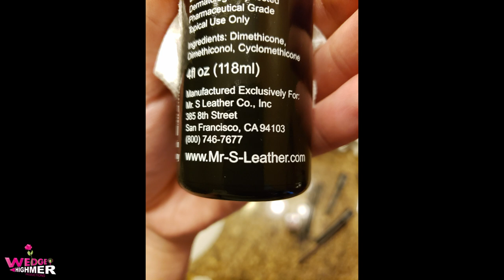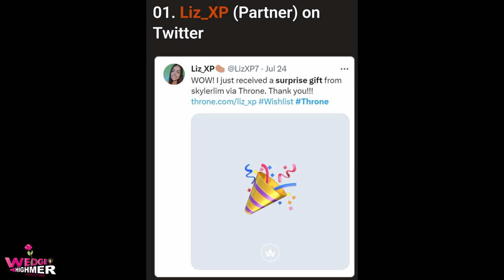That Handsome Devil - Rob The Prez-O-Dent (Official BiFi Video)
When you only have time left. Spend it well. *headpats*
Have no idea what to say here umm but ill put a date that is of my stuff ans things you can ask anyone they may not know yet and thats ok its in Alpha but whom knows nya.
Fe·lic·i·tous Fus·day 7/30/2023

How to Make Homemade Greek Gyros
with Tzatziki Sauce
 adapted from Alton Brown’s recipe (please note, I’m not claiming these to be authentic,
I just really like Alton Brown’s recipe)           serves 8

a food processor
kitchen towel (not one of your favorites, as it may get stained)
loaf pan
9×13 cake pan
aluminum foil
sharp knife, or electric knife
cutting board as well as a
frying pan
tongs or spatula

Ingredients

onion
ground beef
ground lamb
garlic
marjoram
rosemary
salt
ground black pepper
To Serve

tzatziki sauce
lettuce
tomatoes
sweet onion

Run the onion in a food processor for about 15 seconds.

onions in a food processor

Place the onion in the center of a kitchen towel and squeeze out the juice and return the onion pulp to the food processor.

Ingredients
1 medium size onion, roughly chopped
1 lb ground beef
1 lb ground lamb
2 large cloves of garlic
1 Tbsp dried marjoram
1 Tbsp dried ground rosemary (or a small sprig of fresh, taken off the main stem)
2 tsp Kosher salt
1/2 tsp ground black pepper
To Serve
Tzatziki Sauce (recipe link in directions)
lettuce
sliced tomatoes
sliced sweet onion

Instructions

Run the onion in a food processor for about 15 seconds. Place the onion in the center of a kitchen towel and squeeze out the juice and return the onion pulp to the food processor. Discard the juice.

Add the meat, garlic, spices, salt and pepper to the onion, and process. Do so until it looks like a fine paste, about a minute. Place the mixture in a loaf pan and press evenly.

Bake in a water bath (place loaf pan inside another pan filled with water) at 325°F (165°C) for about an hour and 20 minutes, or until the internal temperature reaches 170°F (77°C) when checked with a meat thermometer.

Remove from the oven, drain the liquid, and place the loaf pan on a trivet or oven mitt. Cover the meat with aluminum foil for about 15 minutes.

Place meat on a cutting board and slice as thinly as possible with an electric knife (using anything else would be much more difficult.)

I added the following step myself as I think it mimics the rotisserie a bit more. Add a few slices to a nonstick frying pan (very little or no oil) and heat gently until the meat browns a little.
In another pan, heat the pita bread.

Finally, place the meat on one half of the pita, topped with tzatziki sauce, lettuce, tomatoes, and onion. You could also put a little Greek dressing on the tomatoes too (extra virgin olive oil, vinegar, salt, oregano.)

Serve Homemade Greek Gyros with rice pilaf, or fries, and a Greek salad!

So nya that all your getting enjoy